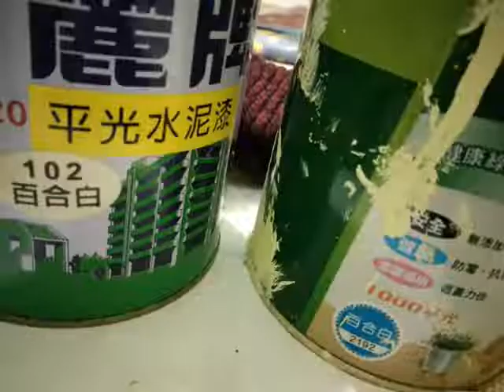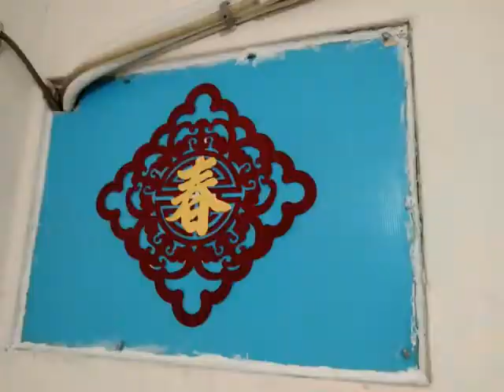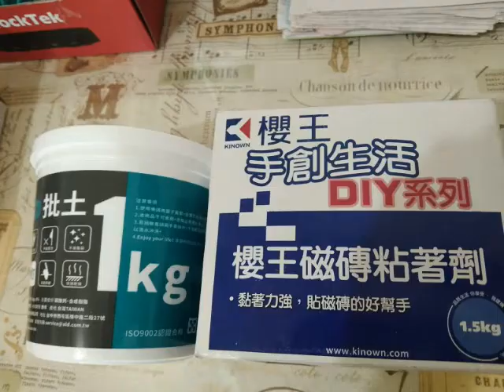除舊佈新の自己DIY土木工程(凸壁癌&批土&玩調色油漆)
時間許可 雙手贊成
抽出些時間玩大搬風
自己DIY玩油漆調色盤
調自己喜歡的馬卡龍色
重點~就因獨一無二怕下回補漆調出不出此色補漆
所以..建議...調色就調大桶一點備用著唄

凸壁癌...好療癒..好有成就感..慢工出細活兒
補批土...看能耐...好似在玩阿門土趣敲著沙粘阿蝦泥ㄚ哇
頑強的壁癌部分...任何給私出動...好似在敲木頭神尊之感
刷油漆...好療癒...刷自己特調的馬卡龍色更歡悅
玩噴漆...噴爬山撿的松果. 大小顆隨緣..噴金色很喜氣
上頭還能噴點白色似下雪之感喔透明線綁吊亦好看
擺放金松果的籃子...我則給它噴白色比較搶眼咩

洗手台上端缺塊磚..很久了
管它...3 7. 多少???
有現貨先補上也好...不搭..沒有關係..沒人抬頭望那塊磚兒
這次迎新的一年111虎年到來...
除舊佈新改變一番. 神清氣爽. 耳目一新. 過程療癒..賺驚艷